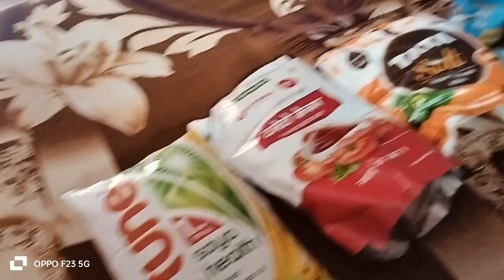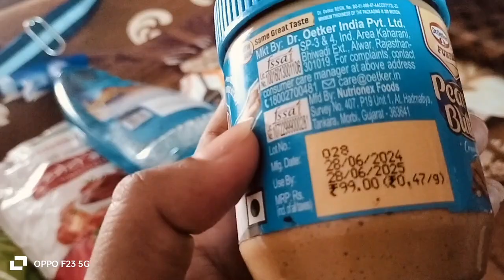🏡🙏 कैसे मैनेज करती हूं सुबह से लेकर शाम तक लेकर रात के डिनर तक 🙏🙏🙏👰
सुबह से लेकर शाम तक कैसे करती हूं मैं काम

रात के डिनर के लेकर सुबह तक का काम

kitchen cleaning,
kitchen cleaning routine,
cleaning vlog,
daily kitchen cleaning,
daily kitchen cleaning routine,
cleaning routine
,cleaning motivation,
,cleaning
,kitchen countertop cleaning
,daily kitchen cleaning vlog
daily vlogs
,speed cleaning kitchen
,kitchen,
   indian kitchen cleaning routine
   bbkitchen cleaning,indian morning kitchen               cleaning routine
,morning kitchen cleaning
,morning kitchen cleaning routine,morning kichen cleaning routine,
morning routine
,kitchen cleaning routine
,cleaning motivation,
,morning cleaning routine
,how i keep kitchen cleaning routine,
cleaning routine
,daily morning kitchen cleaning
,kitchen
,indian mom daily morning kitchen cleaning
#,indian kitchen cleaning